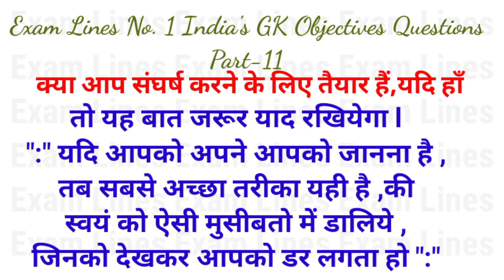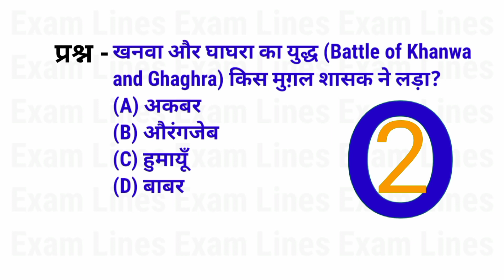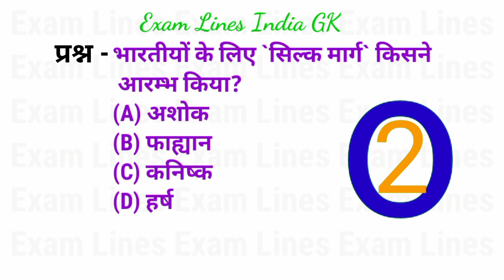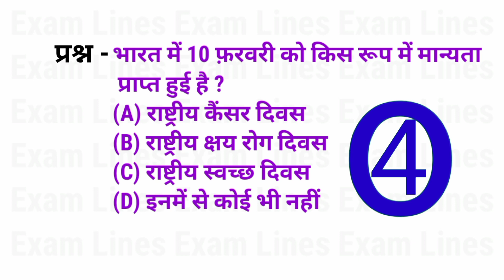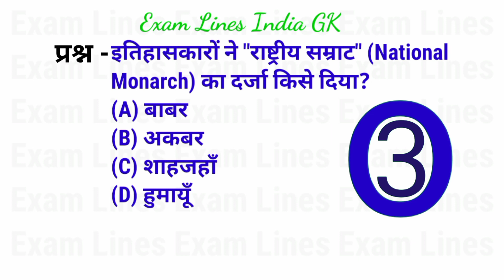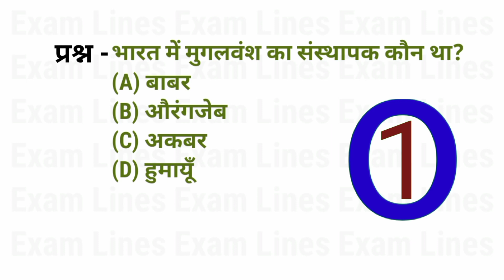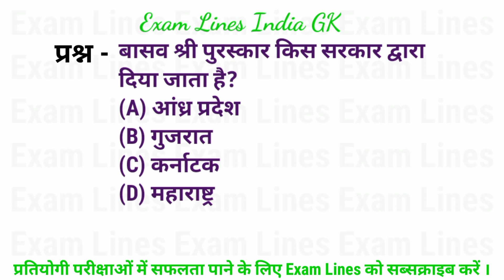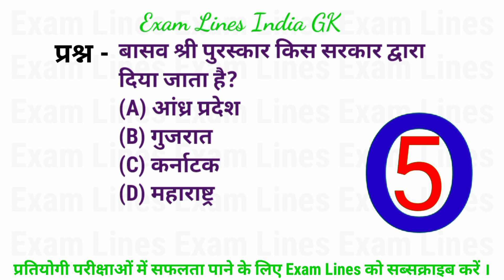25 India GK - India GK In Hindi - Bharat GK | MCQ GK Questions in Hindi | (Objective Questions) - 11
25 India GK - India GK In Hindi - Bharat GK | MCQ GK Questions in Hindi | (Objective Questions) - 11

General Knowledge Most Important Question GK Quiz
Crazy GkTrick
Ravi Study IQ GK
Gk Track
Gktoday Adda
Khan GS Research Centre
GK SHORTS BD
GK GS UPDATE MPM
Khan Sir GK GS Adda
Busy Fun Ltd
Fun For Kids TV - Hindi Rhymes
Competitive Update By Gaurav
Cover Topic In This Video
Your Queries 👇👇
1. GK
2. General Knowledge
3. Important GK Questions and answer for 4. Competitive Exams
5. Quiz Test
6. br gk study
7. Important gk
8. Quiz test
9. competitive quiz
10. competitive general knowledge
11. GK in Hindi
12. general knowledge quiz
13. quiz questions
14. general knowledge questions
15. gk quiz
16. general knowledge questions with answers
17. gk question in hindi
18. GK Question Answer
19. India GK
20. hindi gk
21. samanya gyan
22. gk questions
23. india gk in hindi
24. 2022 gk questions and answers
25. lucent gk
26. lucent gk
27. lucent gk in hindi video
28. lucent GK in hindi
29. lucent geography in hindi
30. lucent geography
31. geography gk question
32. geography gk in hindi
33. lucent 1000 question
34. lucent 1000 prashn
35. lucent gk ka nichod
36. lucent gk important question
37. lucent gk important question in hindi
38. lucent gk important topics
39. lucent ka nichod science
40. lucent for ssc cgl
41. lucent for ssc
42. lucent for railway
43. geography gk
44. lucent mcq
45. lucent mcq in hindi
46. lucent book gk
47. gk
48. gk questions and answers
49. gk question
50. general knowledge
51. br gk study
52. gk questions
53. g k
54. general knowledge question
55. g k questions and answers
56. gk ke question
57. question
58. general knowledge questions and answers
59. samanya gyan
60. g.k questions in hindi
61. gk question answer
62. sarkarinaukarigk​​​​​​​​
63. gk ke sawal
64. knowledge
65. question answer
66. general knowledge questions
67. gk knowledge
gk,
gk question,
gk questions,
gk ke question,
gk gs,
gk questions and answers,
gk afroz,
gk quiz,
gk gs live,
gk gs question,
gk lean most,
gk gs khan sir,
gk gs education for you,
gk gs shorts,
gk gs masti live,
gk gs live classes,
gk gs masti by jaidev,
futuretakgk,
ias interview questions in hindi,
upsc exam,
upsc,
ips,
ias,
best gk,
lucent gk,
current affairs,
gk for competitive exams,
competitive exams,
general knowledge questions and answers,
general knowledge,
gk in hindi,
gk,
gk questions,
gk question,
interesting fact,